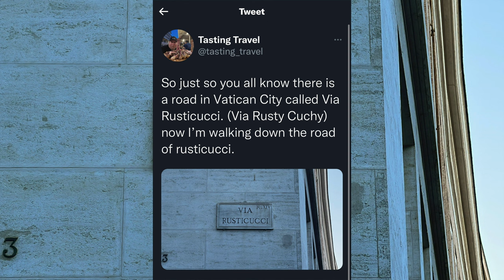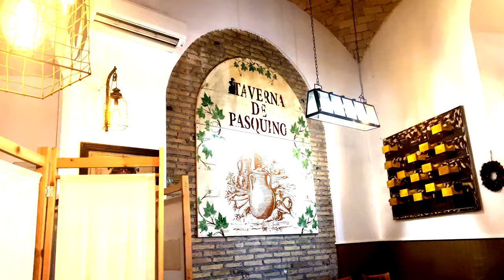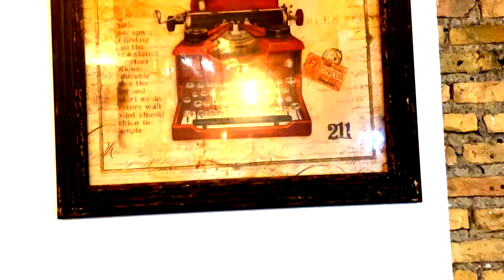Tonnarelli Alla Gricia - A Delicious Italian Dish After Visiting St. Peter's Basilica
In this episode of Tasting Travel, it is our last day in Rome, Italy where we head over to St. Peter's Basilica to admire some of the greatest masterpieces of the Renaissance by Michaelangelo Bounaroti and Gian Lorenzo Bernini. Most notably the Pieta and St. Peter's Baldachin. Then we head over to Taverna de Pasquino to experience some of the best Tonnarelli alla Gricia and Tiramisu Italy has to offer.

Tastingtravel.online

Affilliate links

shorturl.at/dfsB3

food review travel destinations michelangelo pieta michelangelo bounaroti